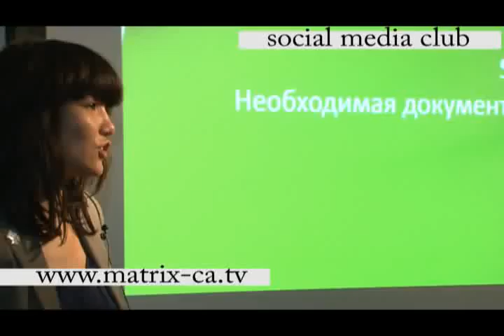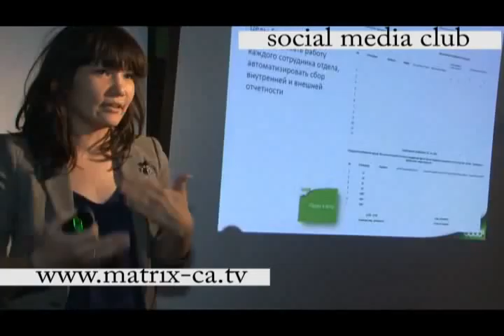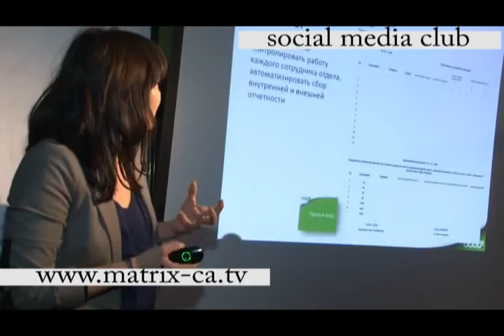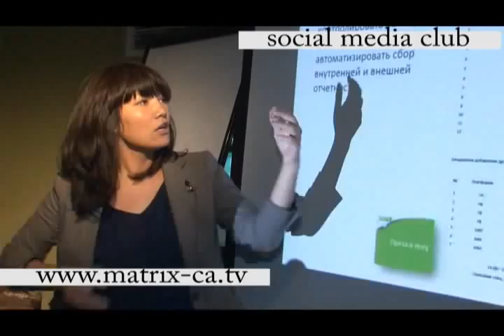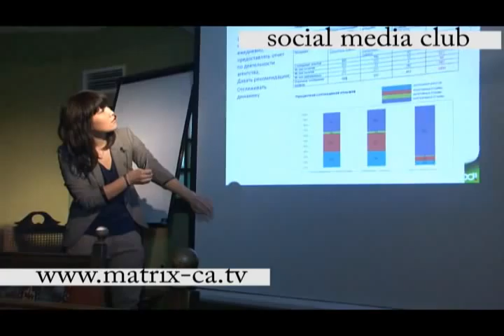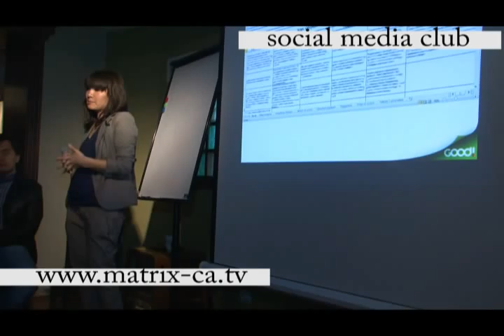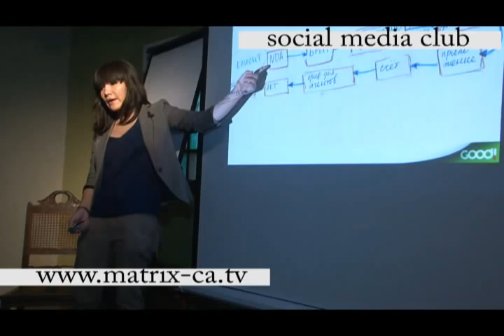выступление Жанны Прашкевич.flv